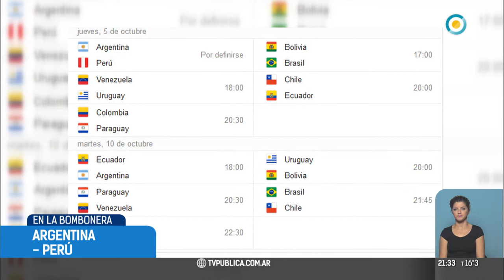Argentina-Perú en La Bombonera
Emitido por TV Pública Argentina, el miércoles 13 de septiembre de 2017. y